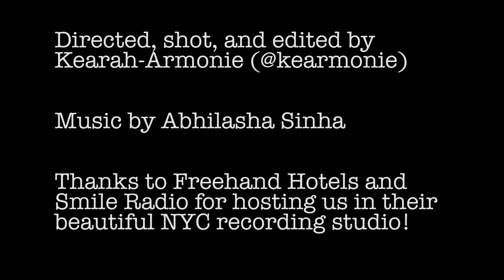Daily Dose of Poetry Episode 27: Theater Director Grace Herman-Holland (Poetry Month)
Welcome to Episode 27 of Daily Dose of Poetry, with our guest, Theater Director Grace Herman-Holland

LAMARKS and TAz are not doctors, but they will provide poetic prescriptions for any problem that ails you or this strange planet.

Thanks to Freehand Hotels and Smile Radio for hosting us in their beautiful NYC recording studio!